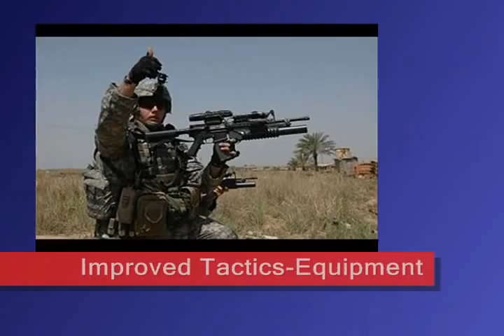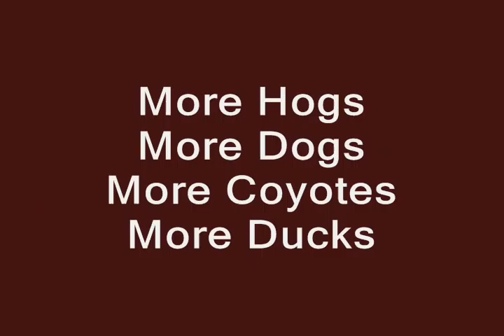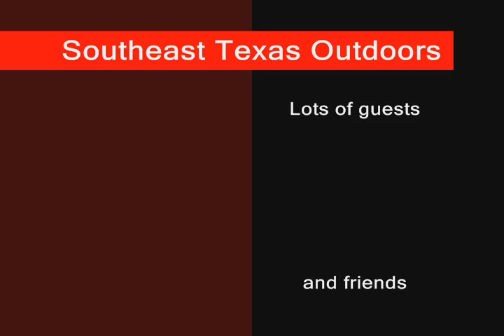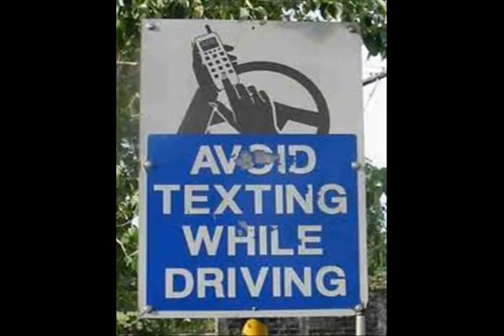Southeast Texas Outdoors Fall 2010 Preview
A promised hunting season that will not be forgotten.